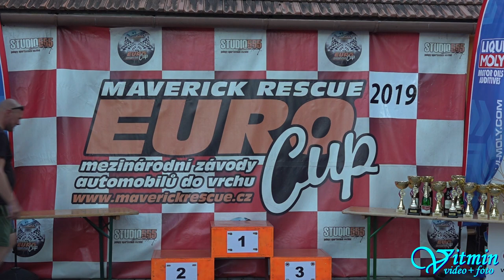Tomáš Knapek - MTX Faster - XIV. Divácká 13° - Diváky 2019 - Česká trofej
Tomáš Knapek si s vozem MTX Faster dojel pro druhé místo v MČR Česká trofej ve třídě E2H-SS-1400 na XIV. Divácké 13° roku 2019.